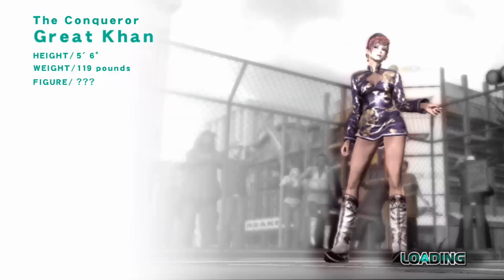Rumble Roses XX:Becky SS vs Aigle SS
Requested by Kui Hase.